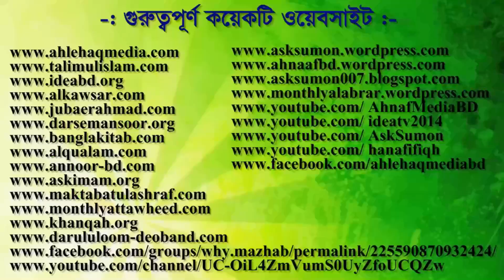শ্বশুর শ্বাশুরী এবং পুত্র ও পুত্রবধুদের প্রতি একটি আবেদন! By Mufti Lutfor Rahman Farazi